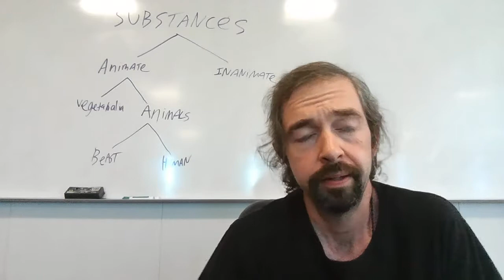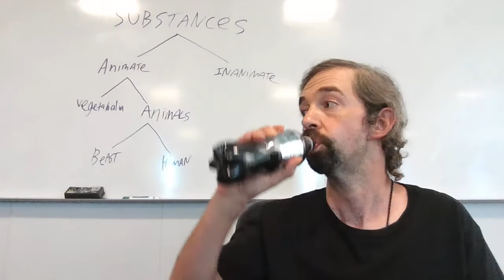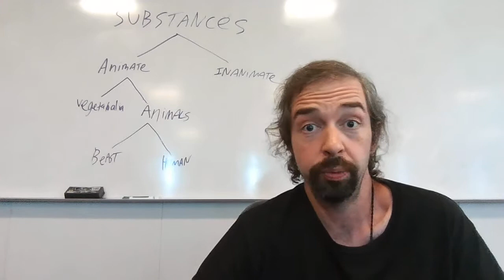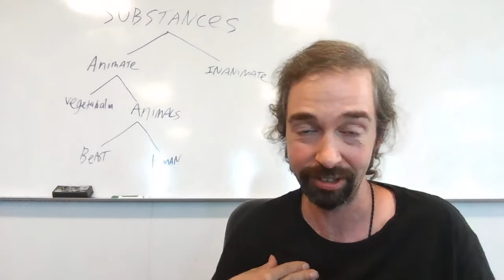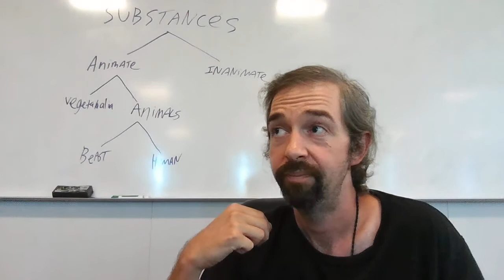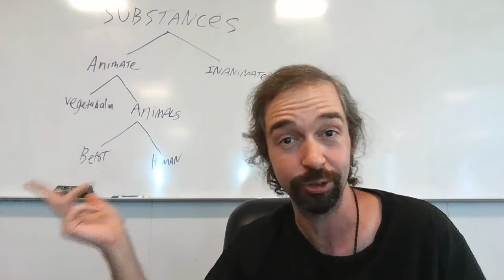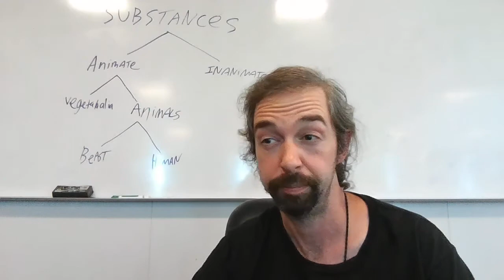Lecture 9: Aristotle on Life